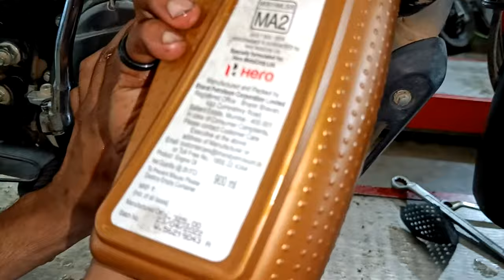hero super Splendor bs6 oil filter change सही तरीका।bike problem bs6supersplendor Hero bike expert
Hero bs6 super Splendor oil filter change

all bs6 bike problems mujhe Instagram par follow kar Instagram per me har problem ka solution bataunga

I'm on Instagram as @hero_bike_expert. Install the app to follow my photos and videos.

HF Deluxe fuel pump. HF Deluxe fuel pump problem.